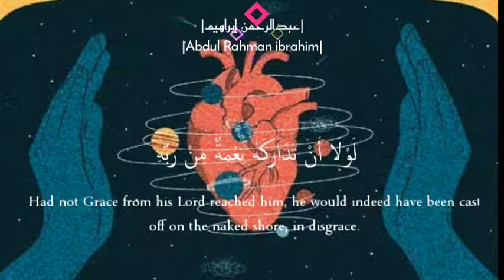✨--️أرح قلبي بتلاوة قرآن كريم ✨ حالات واتس آب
غريبا أمسيت أنسج من سواد الليل معطف غربتى

●▬▬▬▬ஜ۩۞۩ஜ▬▬▬▬●

المعاناة هى سلم الوصول .. إلى رحمة الله ، والدعاء هو المفتاح .. إلى باب القبول

●▬▬▬▬ஜ۩۞۩ஜ▬▬▬▬●

يارب إن عظمت ذنوبي كثرة

فلقد علـمت بأن عفوك أعظم
إن كان لا يرجوك إلا محسن
فبمن يلوذ ويســـتجير الآثمــ
أدعوك ربي كما أمرت تضرعا
فإذا رددت يدي فمن ذا يرحم
مالى إليك وسيلة إلا الرجاء
وجميل عفوك ثم أني مســــلم

●▬▬▬▬ஜ۩۞۩ஜ▬▬▬▬●

لم يكن التاريخ إلا قاصماً لظهور الجبارين لم يعف منهم أحدا، والقصة ما زالت مستمرة ولا أحد يعتبر.

●▬▬▬▬ஜ۩۞۩ஜ▬▬▬▬●

تبسمك في وجه اخيك صدقة (◕‿◕)

يا أخي إذا ذكرتني ادعوا لي ..
وإذا ذكرتك ادعوا لك ..
فإذا لم نلتقي فكأنما قد التقينا
فذاك أروع اللقاء

●▬▬▬▬ஜ۩۞۩ஜ▬▬▬▬●

قدرك عليكَ أن تسعى لاختياره .. فإن لم يكن فهّو سيختارك